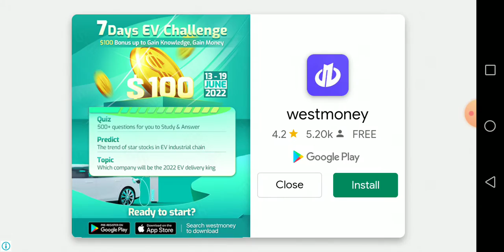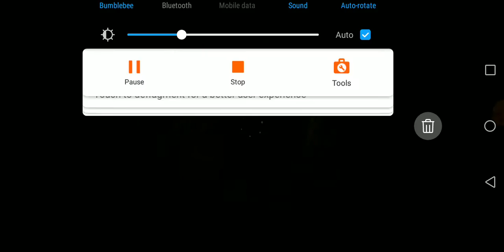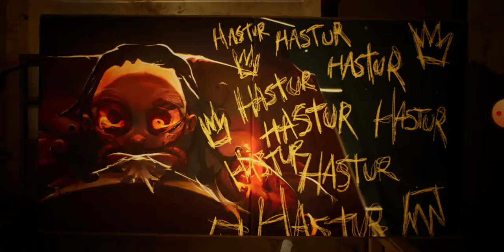This is for kids